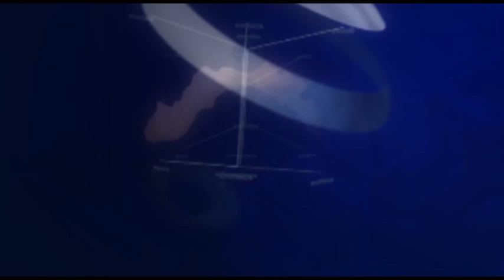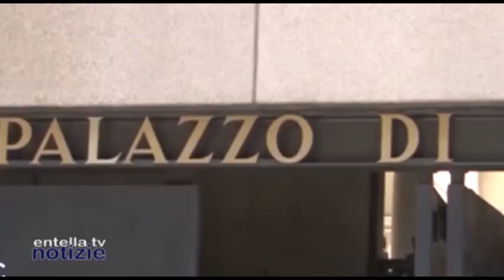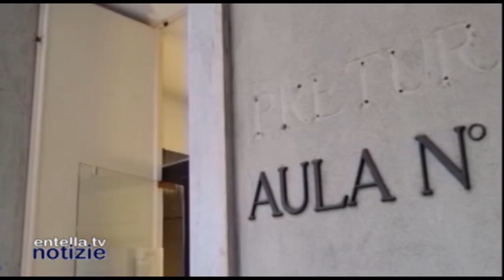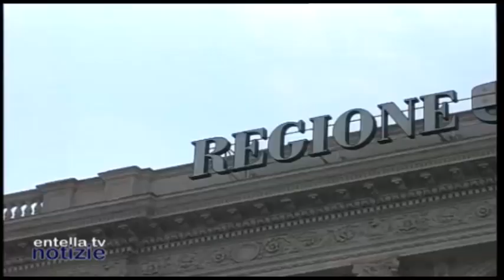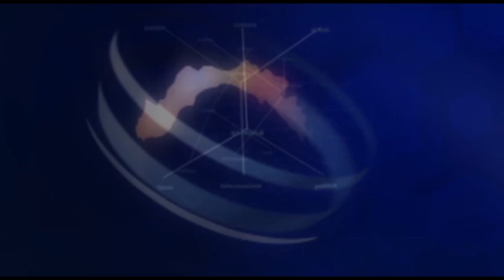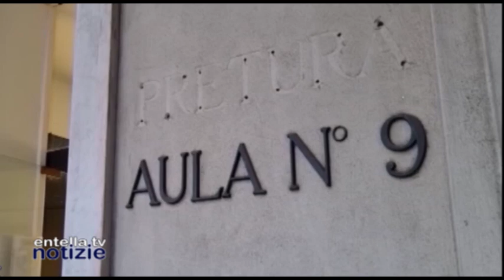Entella TV notizie 26 Settembre 2024